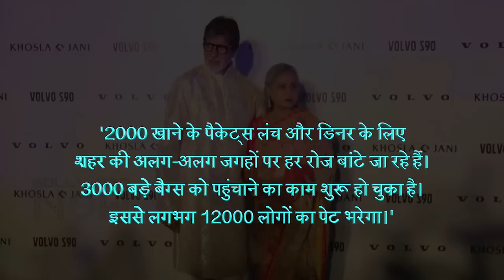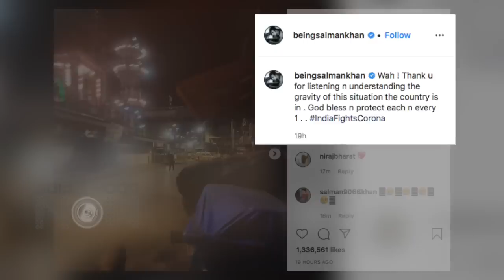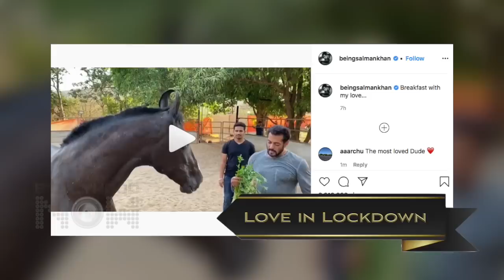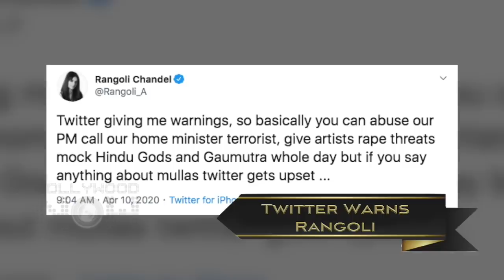Amitabh, Akshay DONATION, Salman's BREAKFAST With His LOVE, Sonam On Masakali 2.0 | Top 10 News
After donatiing 25 Cr Rs To PM Cares, Akshay Kumar makes another donation, Salman Khan has found his new breakfast partner on lockdown, Sonam Kapoor reacts on Masakali 2.0 version by taking a sly dog at the makers. Watch the Top10 News in Bollywood Now's Daily Wrap.